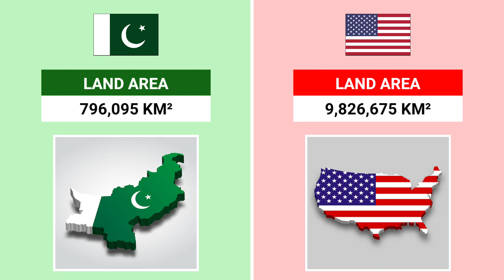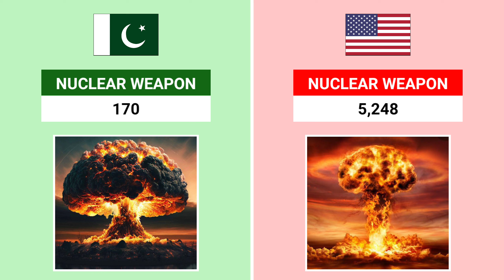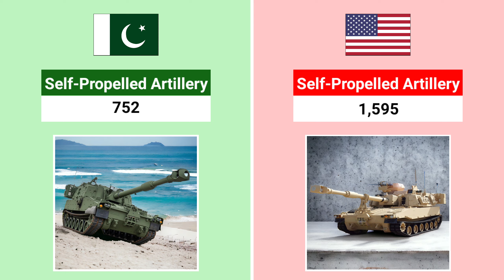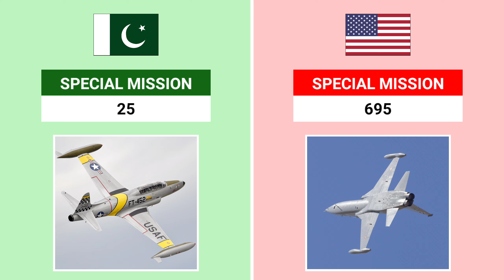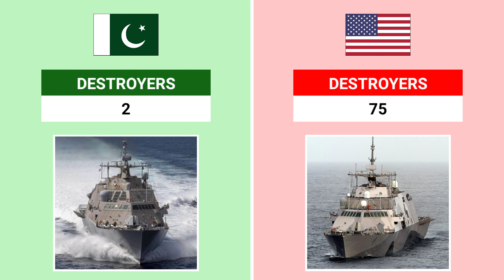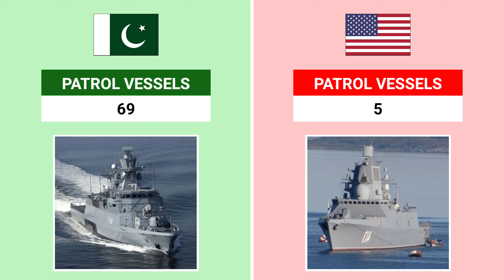Pakistan vs USA Military Power 2024 | USA vs Pakistan Military Power 2024 Comparison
power Comparison
military Comparison 2024
army 2024
world rank ay 2024